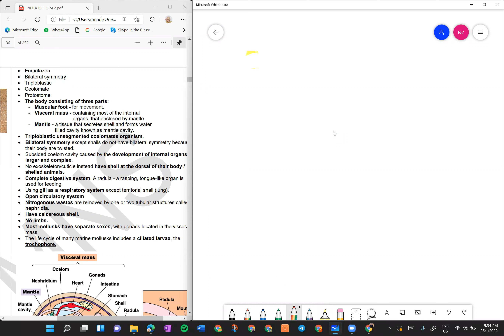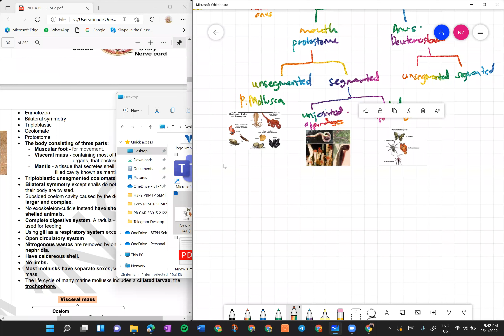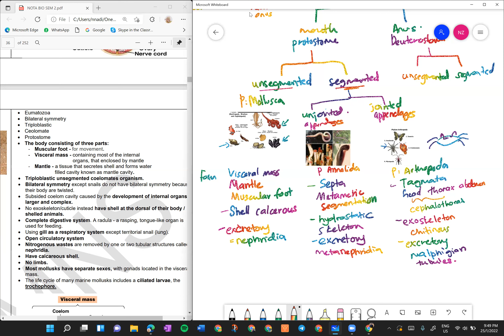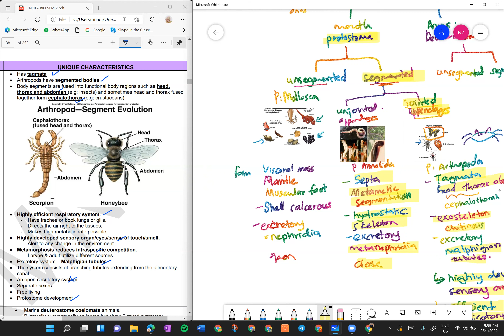Animalia - Mollusca, Annelida, Arthropoda